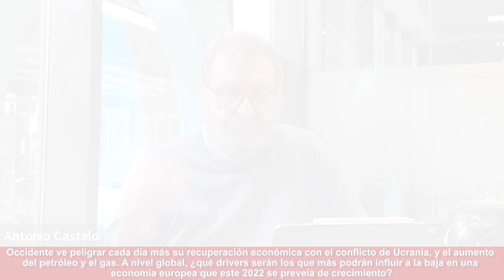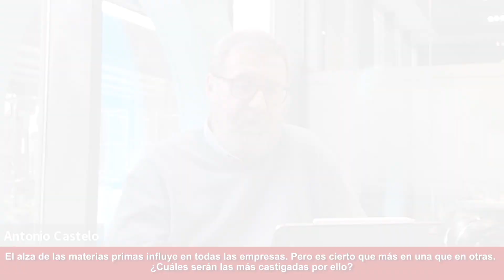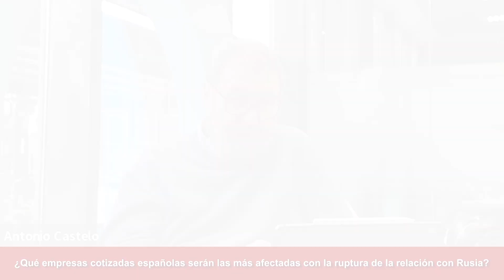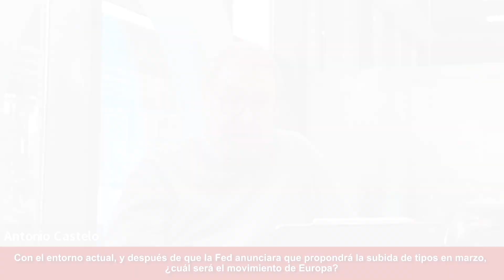INDITEX, IAG, MELIÁ o REPSOL se verán AFECTADAS por la RUPTURA COMERCIAL con RUSIA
Si hay una palabra que podría describir el escenario de los mercados esa es "tensión." El conflicto de Ucrania y sus efectos en las materias primas condiciona la buena marcha de las empresas, tanto de forma directa como indirecta. Hablamos de ello con Antonio Castelo, especialista en mercados de iBroker, que también nos cuenta cuáles serán los valores españoles que más sufrirán la ruptura de los acuerdos comerciales con Rusia.